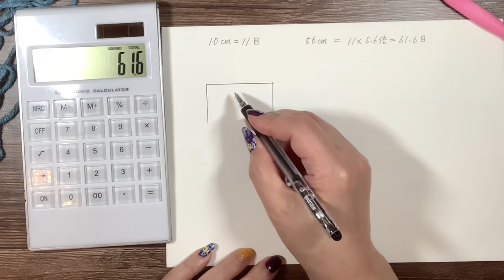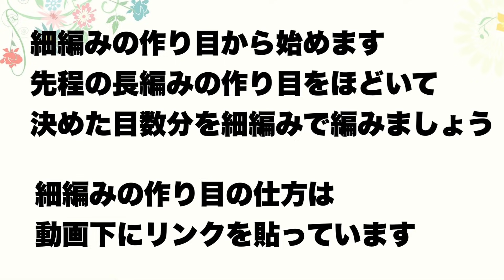🧶【長編みでＶネックのカーディガン・前編】メランジテイスト☆かぎ針編み☆編み方☆crochet cardigan beginners friendly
ダイソーさんの新作春夏毛糸メランジテイストのブルーを使い、長編みで
Vネックのカーディガンを編みます

きれいなＶネックにしたくて、デザインと目数が決まるまで何度も試作しました

今回はゲージをとって目数を計算し、作り目の段、1～7段目までを詳しく丁寧に編んでいきます

★ゲージは長編みを編んで目数を数えます（数えたらほどきます）
★実際には細編みの作り目から編み始めます

毎段増し目をしていく7段目までが一番重要な部分ですので、ゆっくりとご覧ください

前編　ゲージ、計算、7段目までの編み方

★くさり編み無の作り目の編み方　細編み、中長編み、長編みのわかりやすい解説

00:00 スタート、作品と毛糸の説明
02:00 長編みの作り目でゲージをとる
05:09 目数の計算
09:08 計算して決まった作り目0段を細編みの作り目で編む
09:25 長編みの玉編み・長編みで1段目を編む
18:57 2段目
26:33 3段目
34:50 4段目
39:37 5段目
44:23 6～7段目、採寸
49:39 女子マネの試着と社長のノビ

次回に続きます

★C2Cの編み方に慣れてきた方へ、パッチワークのようにつなぐカーディガン

★快適な編み活のために普段やっていることを実演します　糸玉の作り方、毛糸の結び方など

★2021年4月5日がRIKA Channel 編み物部の1周年となります

2020年12月30日に登録者様数1万人を突破いたしました
皆さまのおかげです

2021年は12月末日までに3万人突破という大きな目標を掲げて毎日頑張っています
ご登録・応援いただければとても嬉しいです どうぞよろしくお願いいたします😊🐶💕

『   @rika.channel  』を添えて下さると嬉しいです
飛んでいきます❗️

【著作フリー音楽】

こちらの音楽を使用しています

My knitting and crochet technique is not perfect, but I enjoy very much with the joy . I would like to share that feeling in my videos, and hope that everyone will enjoy knitting and crochet as well.  Thank you for your support.

私のかぎ針編みや編み物テクニックは完璧ではありませんが、編み物をする喜びと共に楽しんでいます。試行錯誤したり、解いたり、間違ったりもします。それも全部含めて物づくりが日々できることに感謝しつつ編み物を楽しんでいます。

作品は個人で楽しむために作っています。
営利販売目的のためのデザインの貸与は一切行っていません、ご了承ください。
詳しくはチャンネルの概要欄をご覧ください。

【動画の再生速度の変え方】

見ている動画の真ん中を指でタップし、動画を一時停止します
動画の右上に3つの点がありますので、それを指でタップします
『再生速度』と出てきますのでお好みの速度を選んで動画をお楽しみくださいね😊
ゆっくりにも早くにも簡単に変えられます

リクエストを頂くことが増えてきました

楽しく編み物を続けていくために
可愛くてカッコよくて編みたいデザインを常に考えて勉強も続けながら、

その後の試し編みや動画の撮影・編集にも毎日時間をかけて取り組んでいます
まだまだ未熟者なので、全てにおいて時間がかかります

そういった事情から、リクエストには応えられないことがございます
リクエストがたまりそれがプレッシャーやストレスになってしまうことを
避けたいからです

私自身も長く楽しく編み物と動画を続けるために、自由な発想を大切にしつつ
編み物に取り組んでいきたいと思います
皆様にはご理解くださいますよう、どうぞよろしくお願いいたします

また、動画内のことでわかりにくい部分はコメントでお尋ねください
動画内でやっていないことはご質問頂いてもお答えできかねます
これまでできるだけお応えしてきましたが、画像なしで文章だけで説明すること・お伝えすることの難しさを実感しています
動画になるまでお待ち頂ければと思います